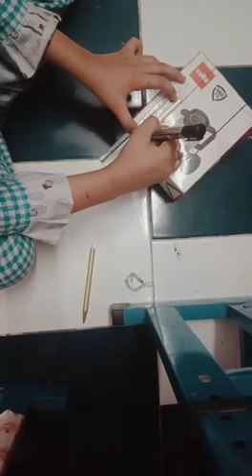Diy Stoles organizer